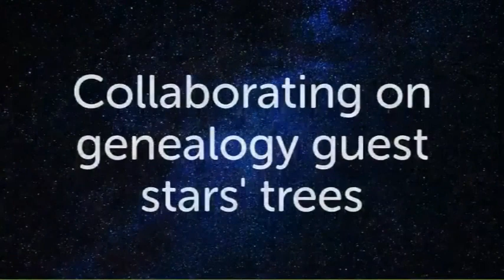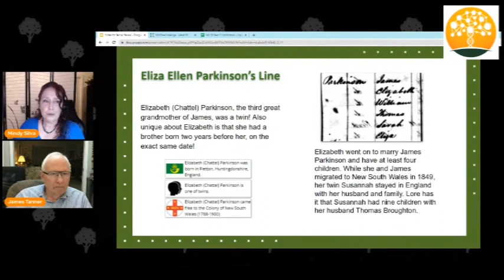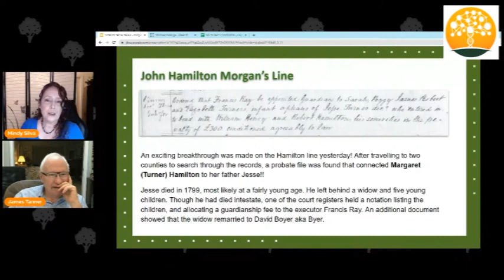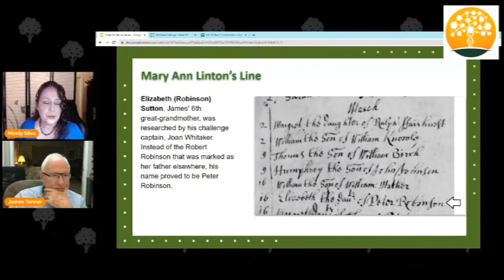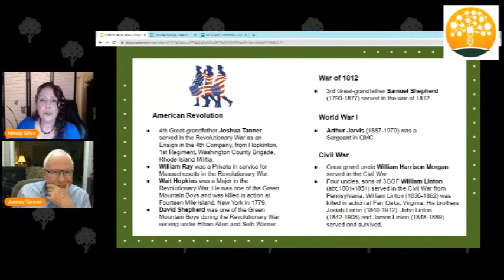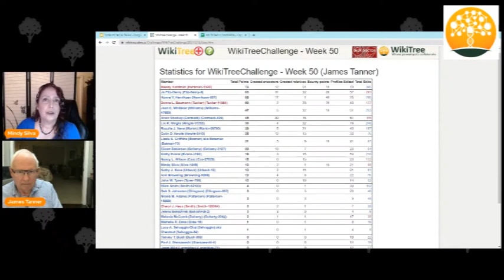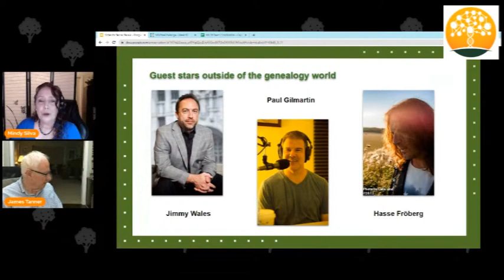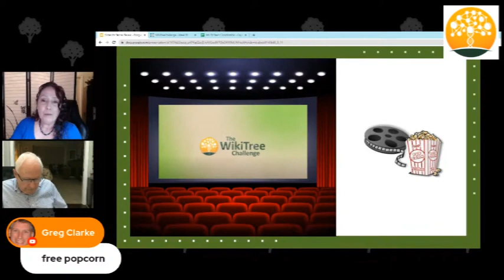WikiTree Challenge (2021) feat. James Tanner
WikiTree is a site where you can document your family history, collaborate on genealogy research, look into your ancestry and heritage, be fanatics at joining challenges, and search for friendly cousins through DNA matches. Are you looking for your great-great-grandparents? Do you want to know how to research those distant ancestors, finding vital records and more? Have you always wondered how you relate to important people in our history? Check out WikiTree.com and watch the LiveCasts for project information, challenges, and more!